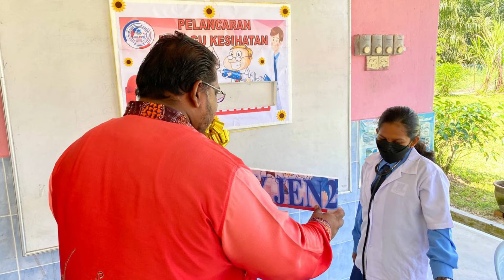DR.DADDY JEN 2 : HEALTHY DIET EP.1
This video is a part of the programme conducted in SJKT Ladang Jendarata Bahagian 2. The aim of the programme is to educate the pupils reagarding the current health issues and ways to overcome it.